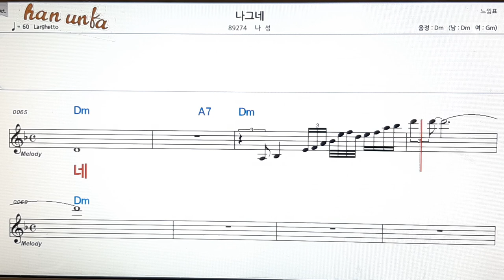나그네/나성👍노래 반주, 코드 악보,가라오케💋Karaoke*Sheet Music*Chord*MR